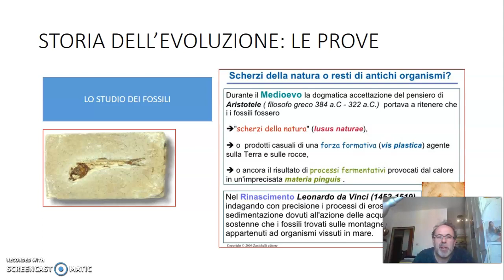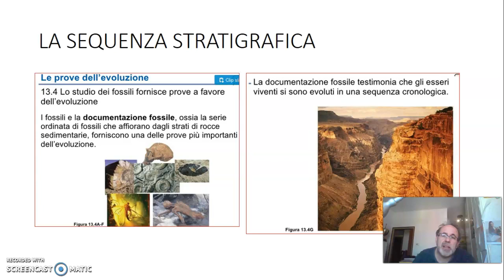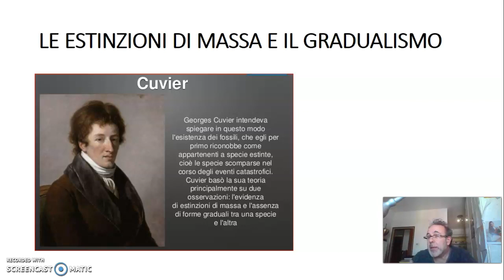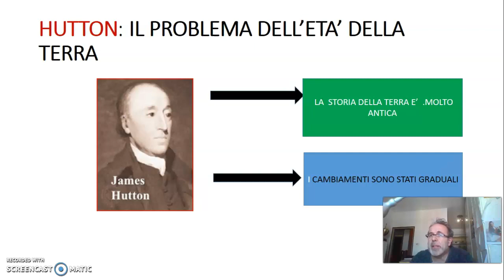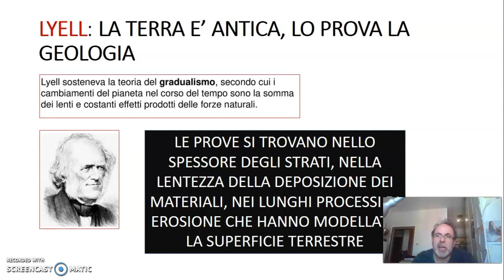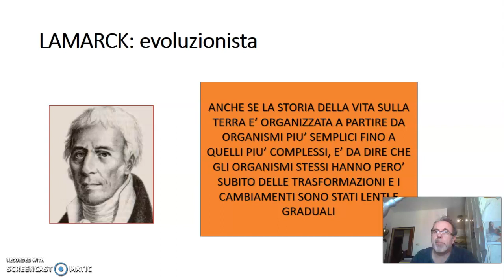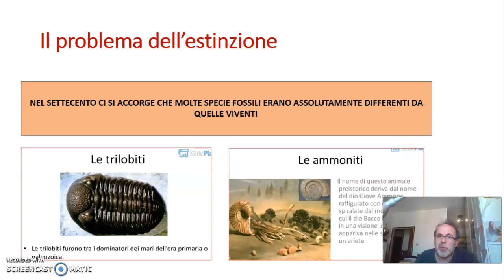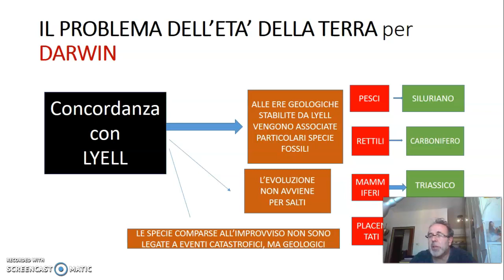PREMESSA ALLE PROVE DELL'EVOLUZIONE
premesse alle prove evolutive